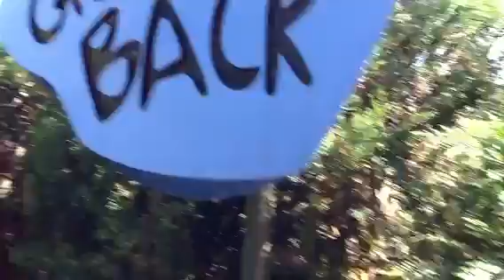The Curious Labyrinth at Disneyland Paris